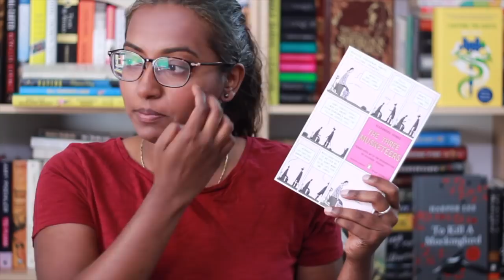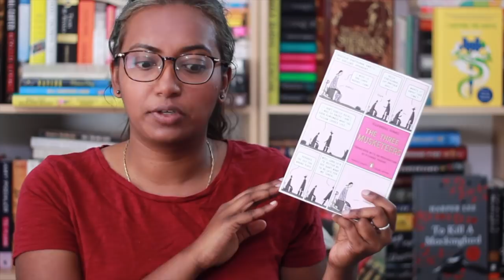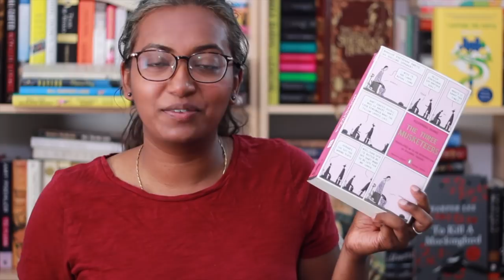Three Musketeers Discussion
Join me in reading The Three Musketeers by Alexander Dumas this August!

(Click "File", then "Make a copy" to get a version you can edit)